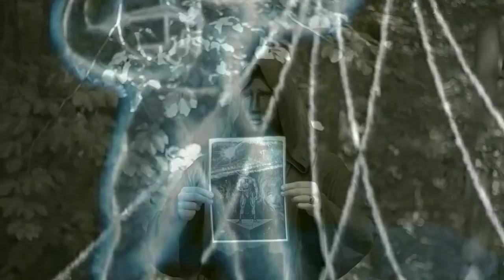VATRA - un film documentar | THE HEARTH - a documentary film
O introducere în tradiția sinistră a unui grup cu membri anonimi din România.

An introduction in the sinister tradition of a group with anonymous members from Romania.